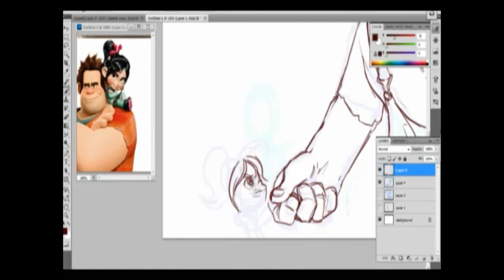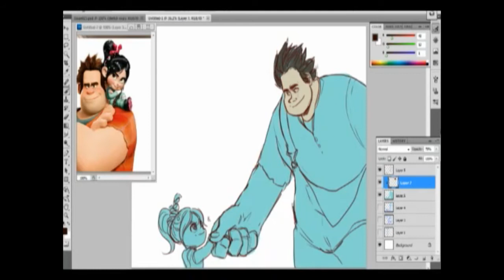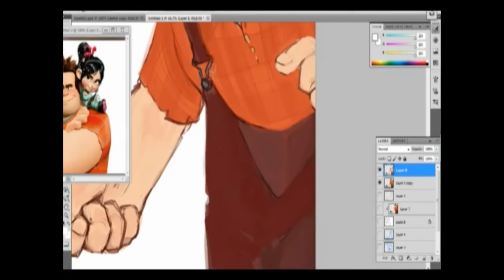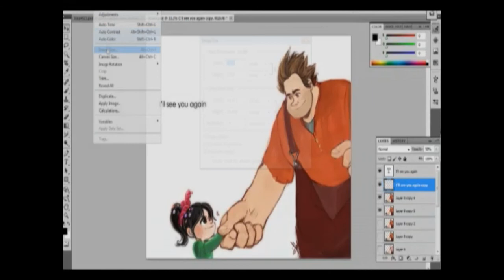[Wreck it Ralph] Buddies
A ~1hour Wreck it Ralph video compressed to 3 mins.